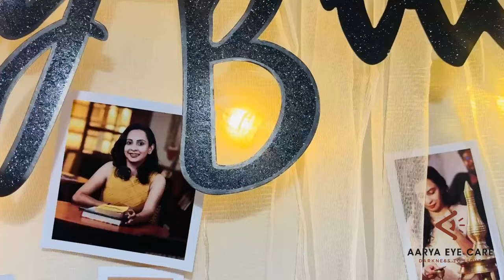Birthday Ceremony of Dr. Minudath , The Medical Director of Aarya Eye Care Hospital.